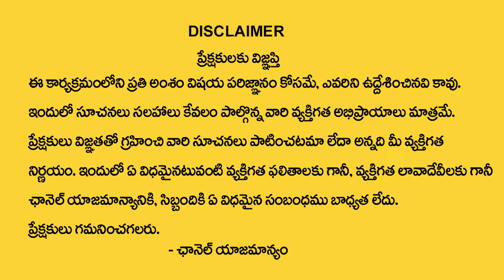సింహరాశి వారికి జూన్ 6 తర్వాత 100% జరిగిదే ఇదే | simha rasi June | Nayakanti Mallikarjuna Sharma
Watch Now ►సింహరాశి వారికి జూన్  6 తర్వాత  100% జరిగిదే ఇదే | simha rasi June |  Nayakanti Mallikarjuna Sharma